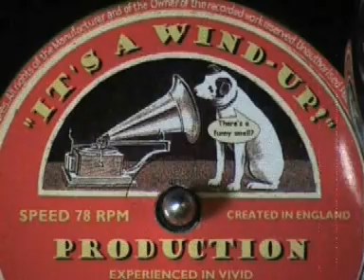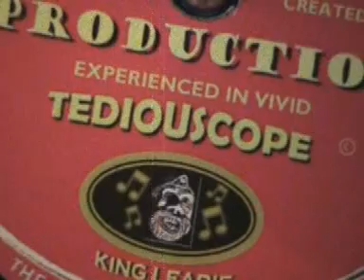My Patch of Sky xxx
Shot in a Leicester backyard over a week, its over six hours of video that has been squeezed into 2.minutes by the miracle of technology.